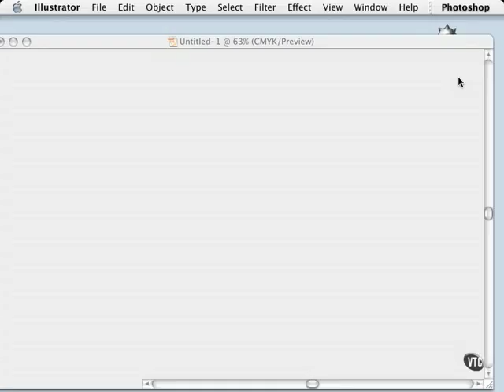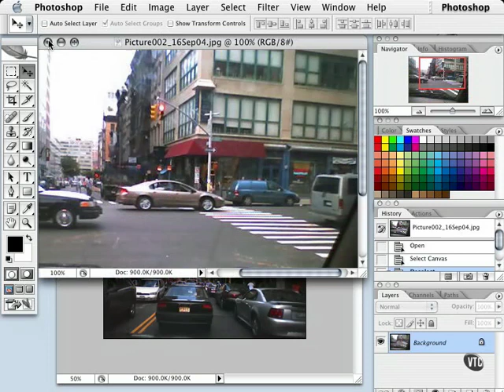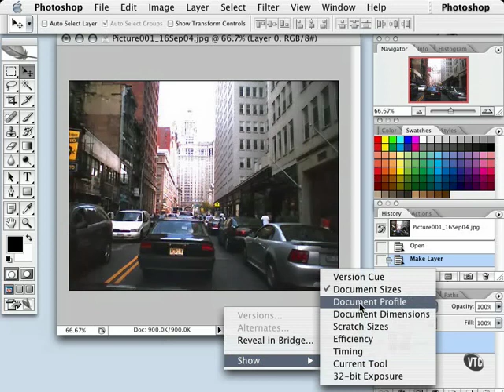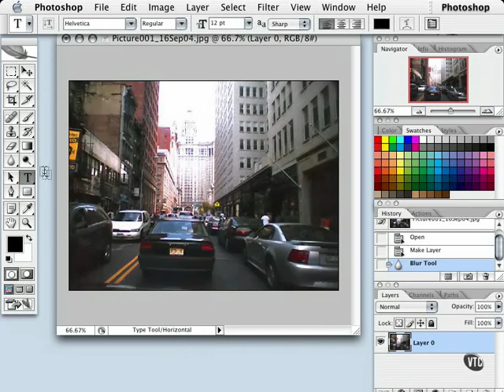Adobe Photoshop Tutorials - Move Tool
- View over 500 Adobe Photoshop Tutorials at full screen size.

Great video tutorial on Adobe Photoshop. Gives an excellent insight in to selecting the correct color space. Part of a serise of Photoshop Tutorials that can be seen at full screen size at hyperteach.com. Complete with downloadable working files